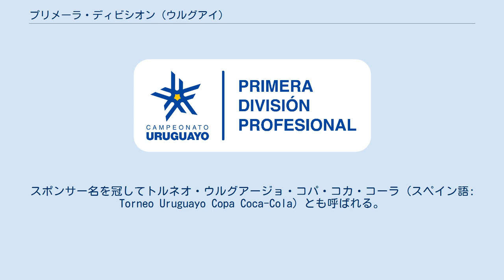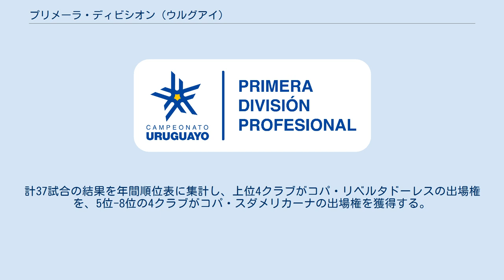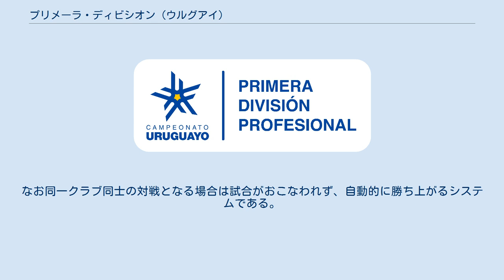プリメーラ・ディビシオン (ウルグアイ)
ウルグアヨ・プリメーラ・ディビシオン
プリメーラ・ディビシオン（スペイン語: Primera División de Uruguay、[ˈliɣa pɾofesjoˈnal de pɾiˈmeɾa ðiβiˈsjon]）は、ウルグアイにおけるサッカーリーグのトップディビジョンである。
正式名称はカンペオナート・ウルグアージョ・デ・プリメーラ・ディビシオン・プロフェシオナル（Campeonato Uruguayo de Primera División Profesional）である。
スポンサー名を冠してトルネオ・ウルグアージョ・コパ・コカ・コーラ (スペイン語: Torneo Uruguayo Copa Coca-Cola）とも呼ばれる。
 1900年に創設された世界でも有数の歴史を誇るサッカーリーグである。
1932年にプロリーグ化された。
リーグ創設以来、ナシオナルとペニャロールによる2強体制が続いている。
特に1932年のプロ化以降は、1976シーズンにデフェンソールが優勝するまで40年以上にわたり2強が優勝を独占した。
1980年代以降はデフェンソールやダヌービオが上位に進出する機会が増えてきている。
 2004シーズン以前と2017シーズン以降は暦年方式、2005-06シーズンから2015-16シーズンまでは越年方式であった。
2005シーズンと2016シーズンは方式移行のための特別シーズンで、1回のみの総当たりによる短期リーグが開催された。
 2017シーズン以降は、トルネオ・アペルトゥーラ（前期）、トルネオ・インテルメディオ（中期）、トルネオ・クラウスーラ（後期）の3フェーズに分けてリーグ戦をおこなう。
トルネオ・アペルトゥーラとトルネオ・クラウスーラは16クラブによる1回総当たり方式（15試合）で、トルネオ・インテルメディオは16クラブを2グループに分けた8クラブによる1回総当たり方式（7試合）である。
計37試合の結果を年間順位表に集計し、上位4クラブがコパ・リベルタドーレスの出場権を、5位-8位の4クラブがコパ・スダメリカーナの出場権を獲得する。
リーグチャンピオンは優勝決定プレーオフによって決定する。
まず準決勝でトルネオ・アペルトゥーラの優勝クラブとトルネオ・クラウスーラの優勝クラブが対戦する。
その勝者が、決勝で年間順位表で1位となったクラブと対戦する。
なお同一クラブ同士の対戦となる場合は試合がおこなわれず、自動的に勝ち上がるシステムである。
リーグチャンピオンは、トルネオ・インテルメディオの優勝クラブと翌年のスーペルコパ・ウルグアージャ（スーパーカップ）で対戦する。